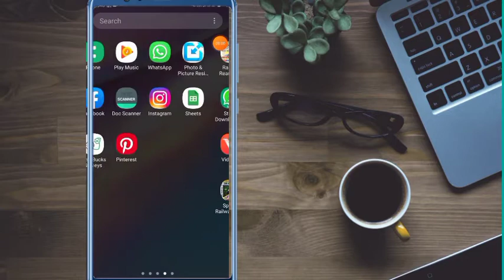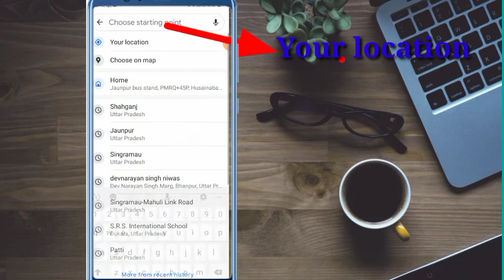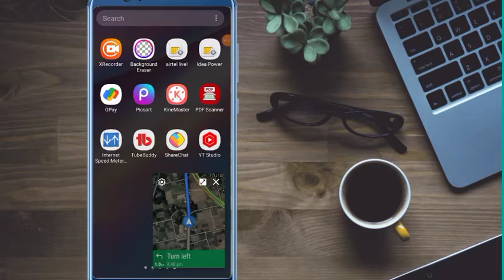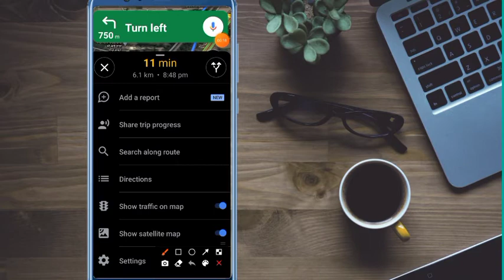How to use Google map - गूगल मैप कैसे इस्तेमाल करे ? /Google map se rasta kaise pta kre dekhe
मेरे प्यारे दोस्तों आज की इस वीडियो में गूगल मैप कैसे यूज किया जाता है उसी के बारे में बताया हूं दोस्त आप कहीं जातेे हैं उस स्थान का नाम पता लेकिन आप रास्ता नहीं तो आप गूगल मैप के सारे वहां तक जा सकते हैं अगर दोस्त्त् वीडियो आपको पसंद आए वीडियो को लाइक कर लेना और चैनल पर पहली बार चैनल को सब्सक्राइब कर लेना जिससे हमारे आने वाले वीडियो की नोटिफिकेशन सबसे पहले पहुंचे आप तक

You can buy very good and cheap stuff from here
(आप यहाँ से काफी अच्छा और सस्ता समान खरीद सकते है)
Boya Mice
Home theater

Thank you My all viewer and Friends 🙏

Agar apka koi sawal ya sujhav ho to ap comment box me likh kar hme jarur btaye, Aur kis Topic ke upar ap bideo dekhna chahte hai / ya kis topic pr video apko dekhne ki jarurat hai use ap hme jarur btaye.

Satyadev
Lucknow